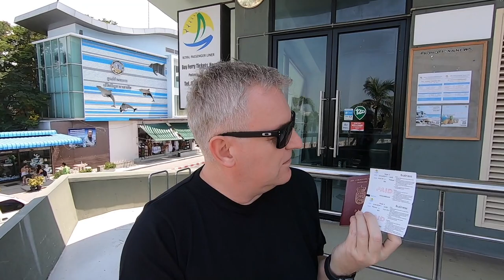How to buy ferry tickets from Pattaya to Hua Hin - Complete guide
How to buy ferry tickets from Pattaya to Hua Hin. Complete guide on how to buy tickets for the ferry from Pattaya to Hua Hin with Royal Passenger Liner catamaran ferry. This is a complete instruction on how and where to buy a ferry ticket to Hua Hin from Pattaya, Thailand.

I show you where the ticket office is in Bali Hai harbor in Pattaya, and what the prices are. And show you the 3 different levels of the ticket to the ferry from Pattaya to Hua Hin.

You can choose between Standard Class ticket for the of 1250 Baht, Business Class tickets for 1550 Baht, and a VIP ticket for 8000 Baht.

Sincerely
Jan travel Thailand